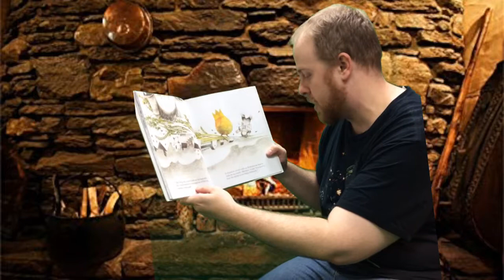What Do You Do With an Idea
Join Mr Moore as he takes us on an adventure for World Read Aloud Day reading his art room favorite - What Do You Do With an idea